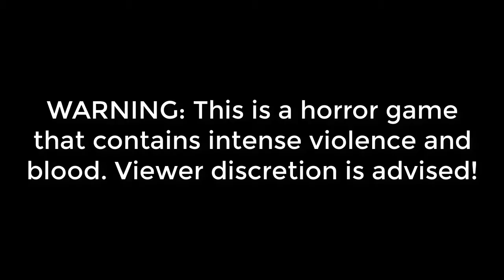RETURN OF THE WRAITH | Dead by Daylight 11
I may be a bit rusty at playing this guy seeing as how I've been playing mostly survivor, but it's still fun being him!